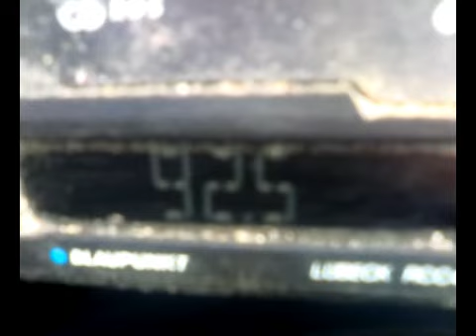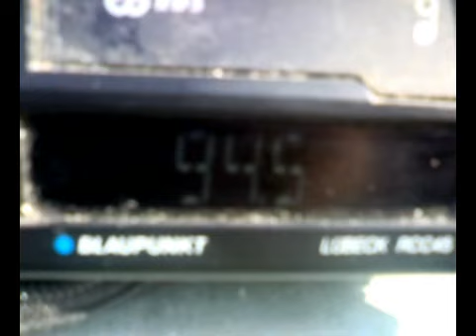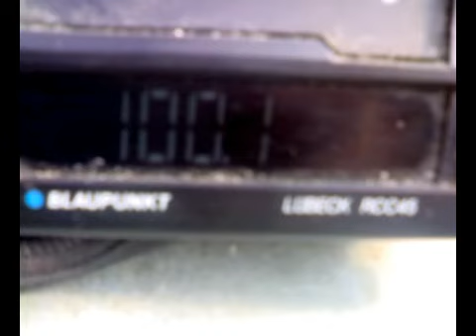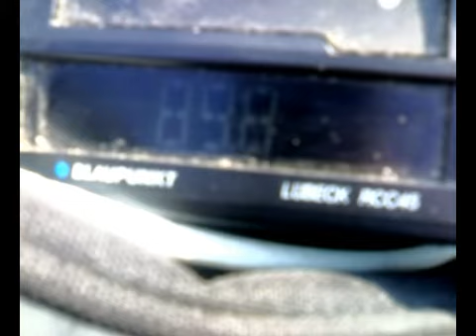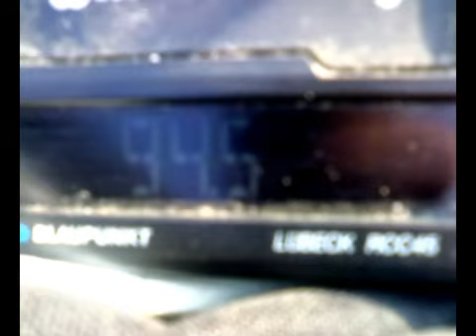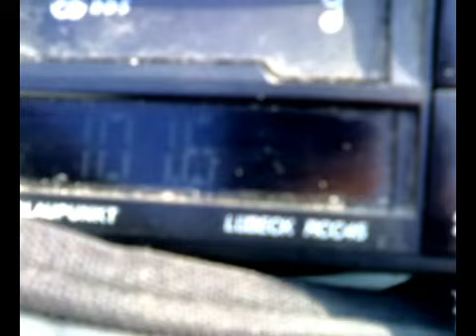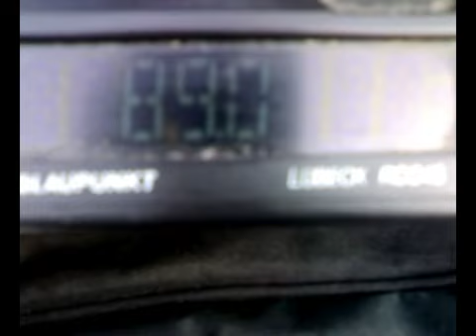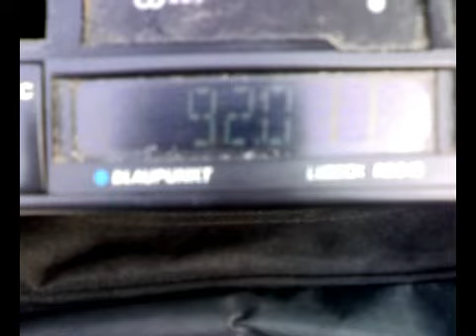dxpedition on cnetral teleorman and go to home